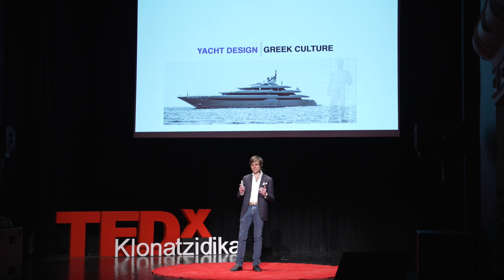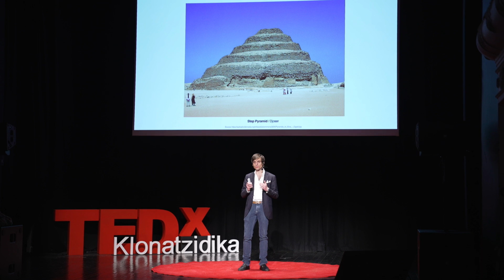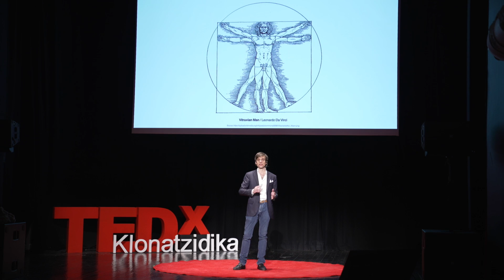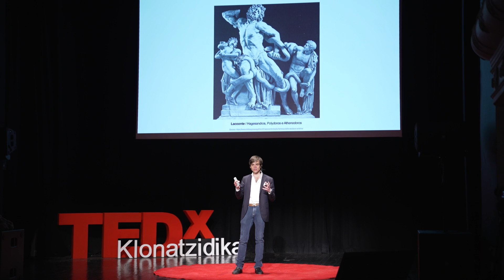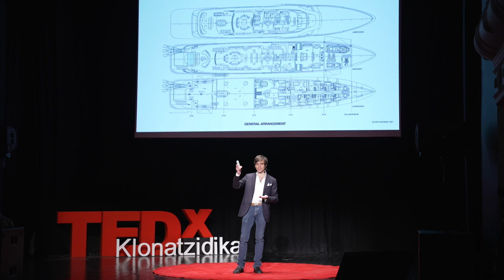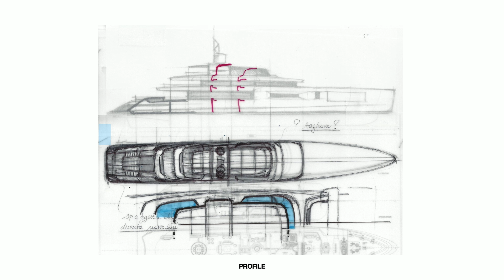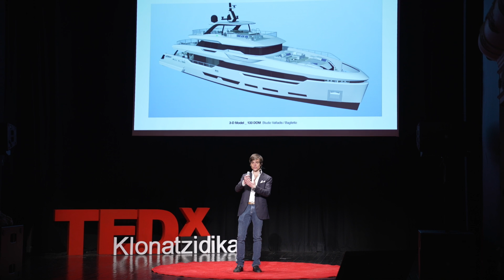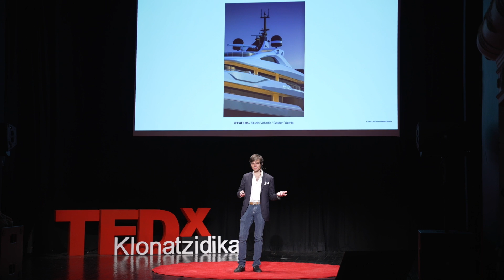Nautical Inspirations: The Art and History of Yacht Design | Stefano Vafiadis | TEDxKlonatzidika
. I was raised between Italy and Greece with the great passion for Boating, Architecture
and Design.
After the Master Degree in “Science of Architecture” and winning the prestigious award
“Young Designer Of The Year” in 2013 by Boat International I designed then and built
renown yachts for the most prestigious shipyards in Italy, Greece and Northern Europe
such as Baglietto, Rossinavi and GoldenYachts.
Currently I have in construction 10 projects from 40 mt up to 80 mt in 3 different countries
with Owners from all of the world.
Over the last years I had the honor of winning the Super Yacht Society “Leadership
Award” and the “Honorary Award” from On Deck Magazine in Greece in 2019 and 2023. This talk was given at a TEDx event using the TED conference format but independently organized by a local community.